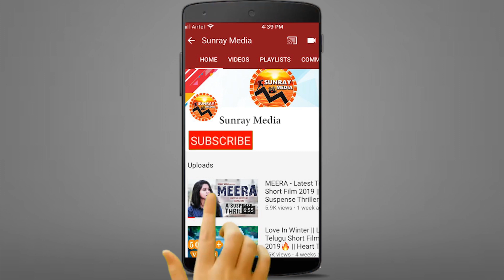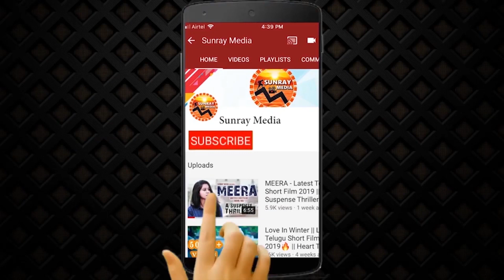Racha Ravi SUPER Comedy Video At Alludu Adhurs Movie Success Meet || Nabha Natesh || Sunray Media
Watch Racha Ravi SUPER Comedy Video At Alludu Adhurs Movie Success Meet || Nabha Natesh || Sunray Media